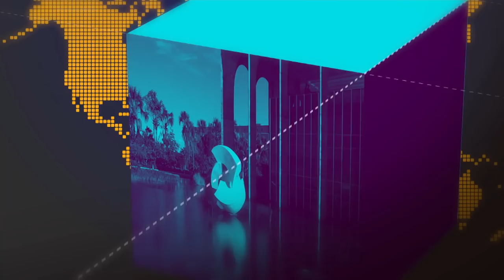Veja as atualizações do Governo Federal nesta segunda-feira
28.01.19 - O Presidente se submete a uma cirurgia para a retirada da bolsa de colostomia, em São Paulo. A partir desta segunda-feira o vice-presidente, Hamilton Mourão, assume o exercício da Presidência da República. Veja também: as atualizações sobre a situação do rompimento da barragem em Brumadinho (MG).